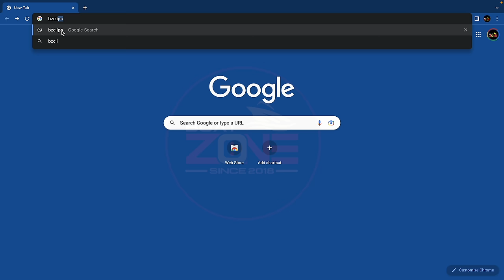MIND-BLOWING YACHTS COSTS ONLY BILLIONAIRES CAN AFFORD | HAULOVER INELT | BOAT ZONE